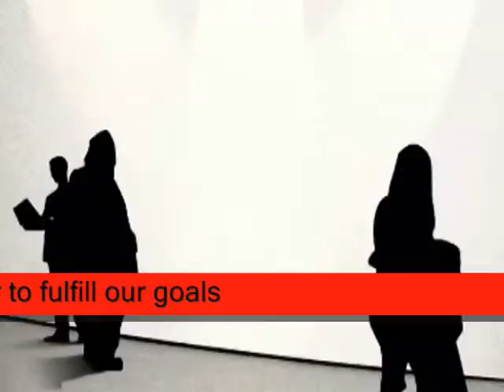fulfill our goals ,